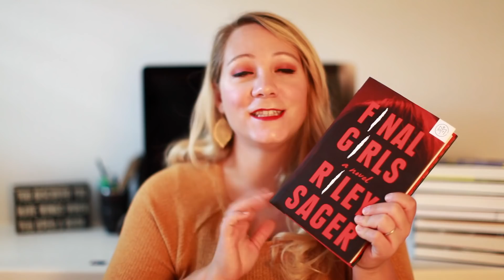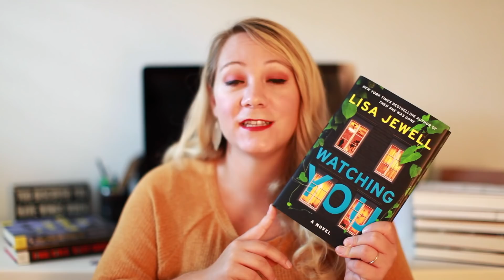FAVORITE THRILLER BOOKS!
Today I'm sharing with you some of my favorite thrillers!